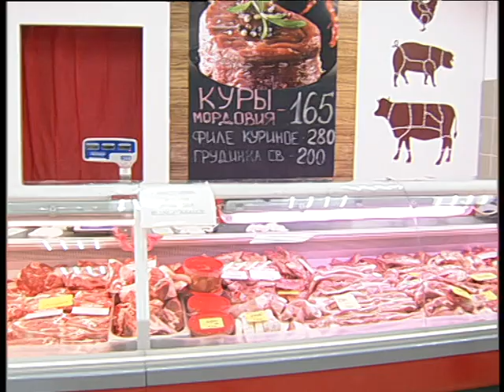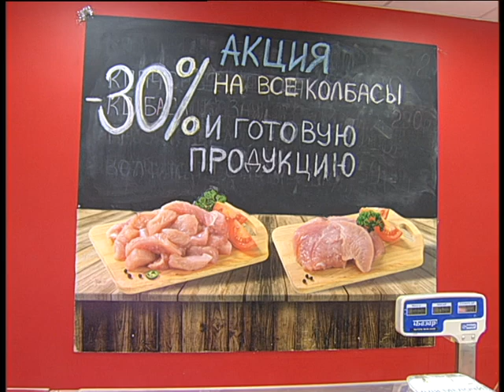Ural Farmer 4 2021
Челейкин Алексей - мясо полуфабрикаты и колбасы ит Уральского фермера 4-2021, Cheleykin Aleksey - meat from Ural Farmer 4 2021